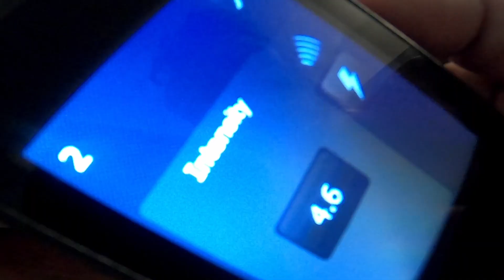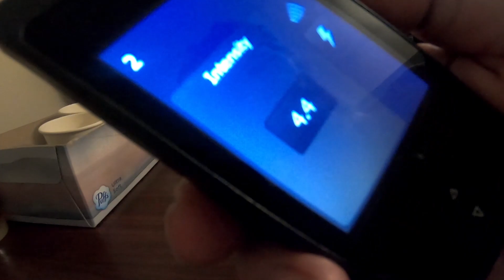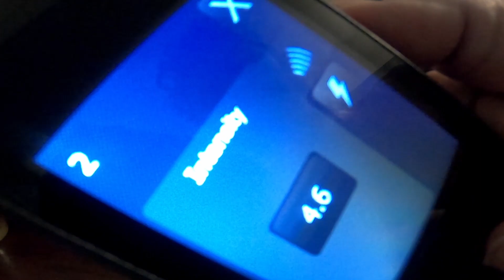Spinal Implant Fail, Surgery Friday to Yank it Out!🤦‍♂️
Sometimes a Spinal Implant for Pain doesn't work on the patient, that patient being me. We gave it a week since the surgery to put it in, a test version rather than a permanent implant. The reason for a test version is to see if it's going to work on the patient before removing that,  and installing the permanent unit. But I don't think it reduces my pain a significant amount, so we'll take it out on Friday morning. Well, the Medical Team will, I'll be out of it.
I'm accepting all Positive Thoughts and Prayers! You've helped me keep my positive outlook in the face of life's obstacles. Thanks!